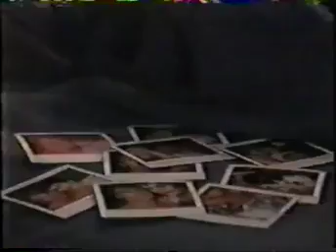Guiding Light December 27th, 1994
Guiding Light Tuesday December 27th, 1994